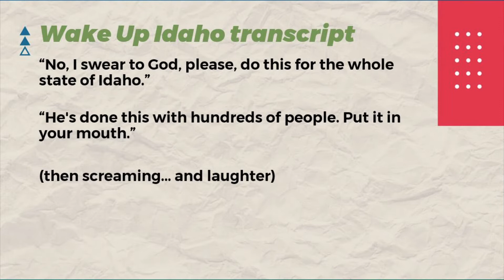Quotes out of context with Clyde the Camel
Corbin Maxie's Wild Show will be at The Village in Meridian Wednesday, July 13 & 20, and August 3 & 17, at 6 p.m.